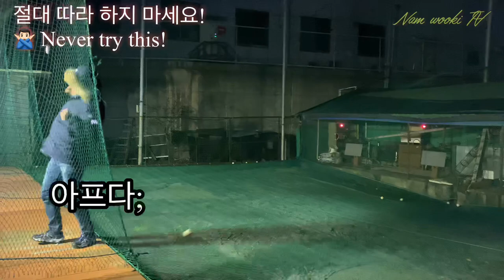[Baseball] 야구공 맞기 도전! ㅋㅋㅋㅋㅋ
야구하러 왔습니다!⚾️
그냥 치기 보다는 조금 다르게!
번트와 몸으로 맞기 도전!
함께 보시죠 ㅋㅋㅋ😄

I played baseball⚾️
I played a little differently than a normal hit
The challenge to hit baseball with a bunt and a baseball body😲
Let's take a look at the video~